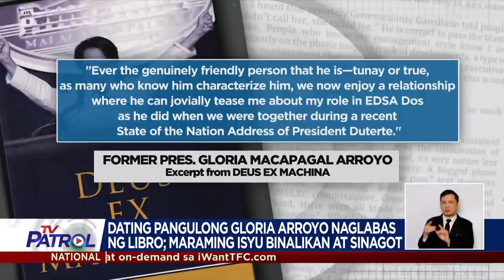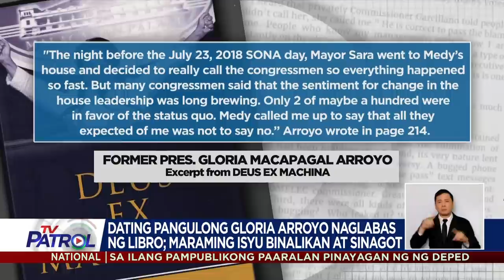Arroyo naglabas ng memoir, nagkuwento tungkol sa 'Hello Garci' scandal | TV Patrol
Kilalang mailap sa interviews at matipid magsalita sa media si dating pangulong Gloria Arroyo.